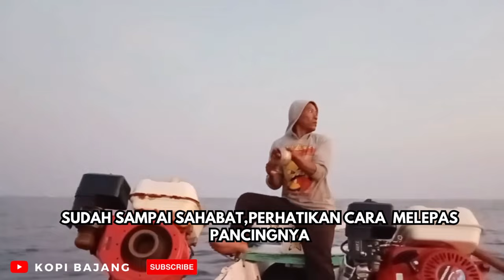semua harus menonton!! cara pemancing tradisional menaklukkan ratusan ikan tongkol EPISODE 2 (DUA)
mancing ikan tongkol